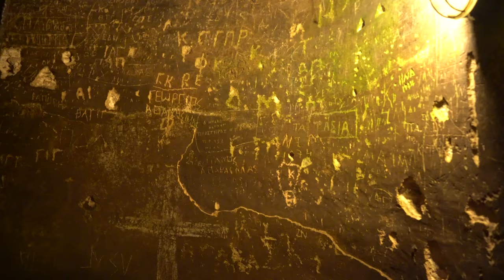Europe and Turkey 2015 4K